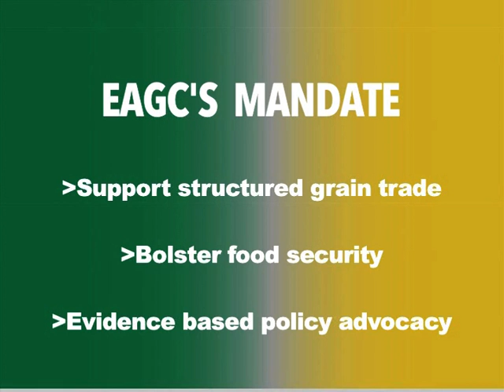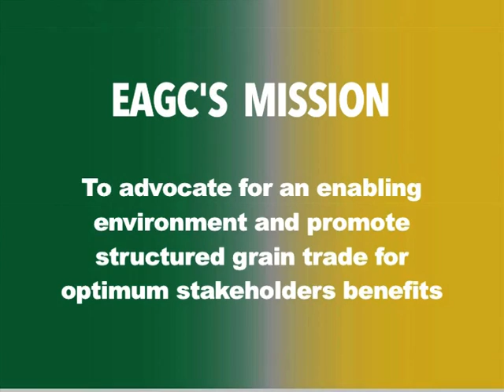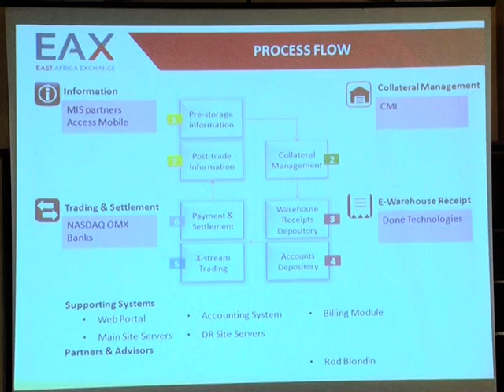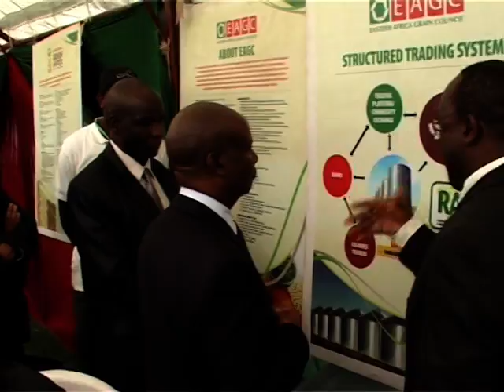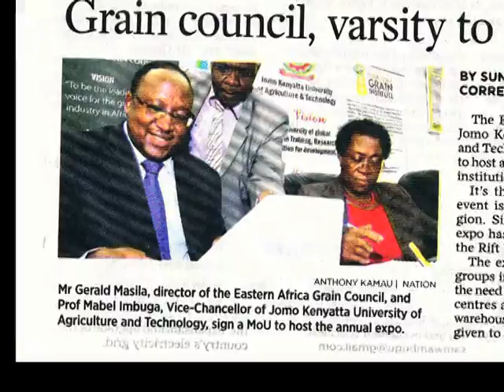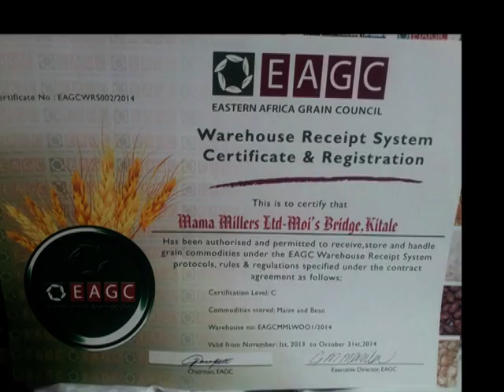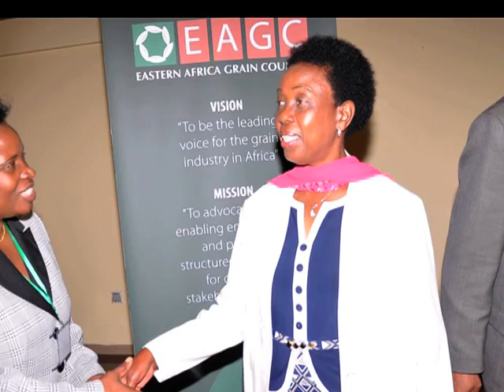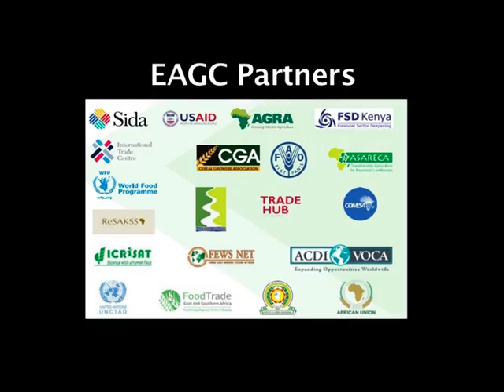EASTERN AFRICA GRAIN COUNCIL-EAGC THE YEAR THAT WAS "2014-2015" DOCUMENTARY...